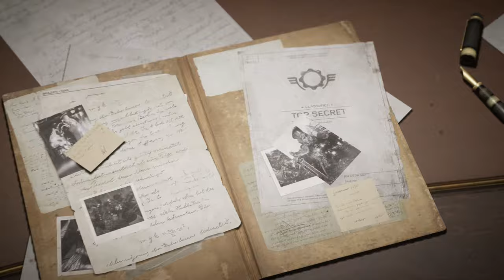Gears Tactics: Story Mode Gameplay Part 1[No Commentary]